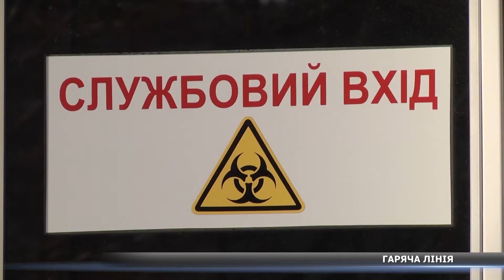У Сумах запрацювала “гаряча лінія” з підтримки хворих на COVID-19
Вже відсьогодні у Сумах запрацювала гаряча лінія з питань першочергових дій при ознаках захворювання на коронавірус. Лінія працюватиме цілодобово. Зателефонувати можуть усі, хто має симптоми хвороби, або ж просто бажає отримати консультацію.